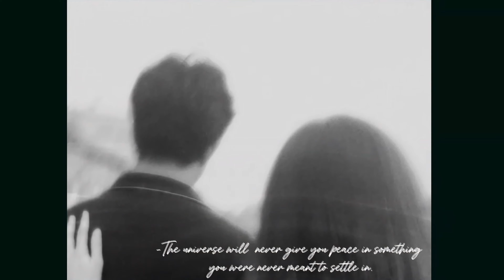11 STEM 6 TEAM C｜"Unfinished Business"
The story revolves around Lena Lim, a sad office worker who always dreamt of starting a business and is always accompanied by her friend, Niana. One day, Lena meets Val Yap at a business fair. With the same interests, they decided to start a business together. The story progresses as we follow their journey of starting a business. Experiencing ups and downs, will they be able to fulfill this or leave it unfinished?